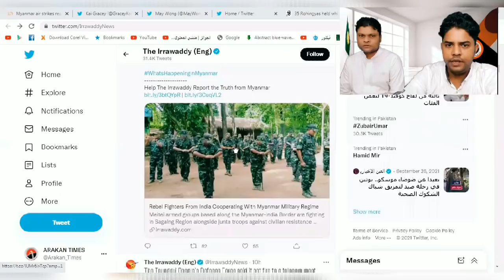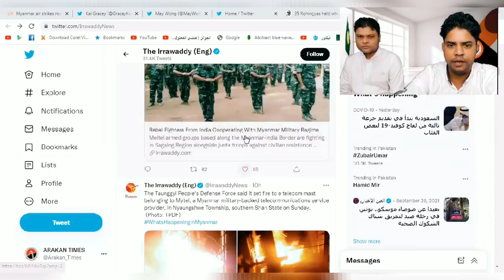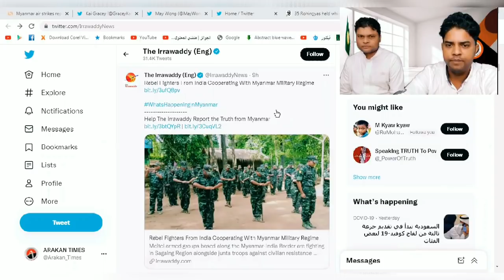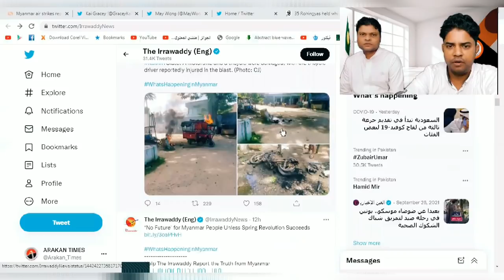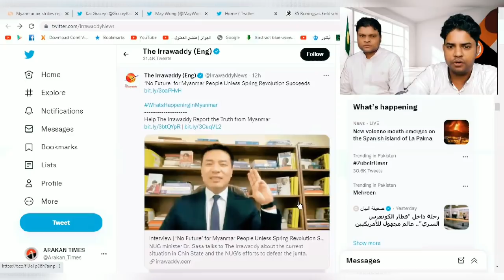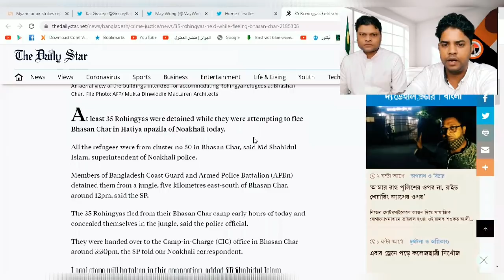Rohingya News Today 28 Sep 2021 Myanmar | أخبار أراكان باللغة الروهنجية | ရိုဟင္ဂ်ာ ေန႔စဥ္ သတင္း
1. We Rohingya condemn and stand against military coup in Myanmar.
2. We Rohingya want real democracy government for all ethnic minority groups in Myanmar.

Arakan Times
သတင္​းဌာနရဲ႕ ရည္​ရြယ္​ခ်က္​

Arakan Times
သတင္​းဌာနရဲ႕ ရည္​ရြယ္​ခ်က္​

႐ိုဟင္​ဂ်ာမ်ား လူအခြင္​့အ​ေရးဆိုင္​ရာ အခြင္​့အ​ေရးအျပည္​့အ၀ရ႐ွိကာ ျမန္​မာႏိုင္​ငံ၏ တျခားတိုင္​းရင္​းသားနည္​းတူ တန္​းတူအခြင္​့အ​ေရးရ႐ွိႏိုင္​ရန္​ တ​ေထာင္​့တ​ေနရာမွာ ႀကိဳးပမ္​း​ေဆာင္​ရြက္​ရန္​ ။
႐ိုဟင္​ဂ်ာမ်ား လူအခြင္​့အ​ေရးဆိုင္​ရာ အခြင္​့အ​ေရးအျပည္​့အ၀ရ႐ွိကာ ျမန္​မာႏိုင္​ငံ၏ တျခားတိုင္​းရင္​းသားနည္​းတူ တန္​းတူအခြင္​့အ​ေရးရ႐ွိႏိုင္​ရန္​ တစ္​​ေထာင္​့တ​စ္​ေနရာမွာ ႀကိဳးပမ္​း​ေဆာင္​ရြက္​ရန္​ ။